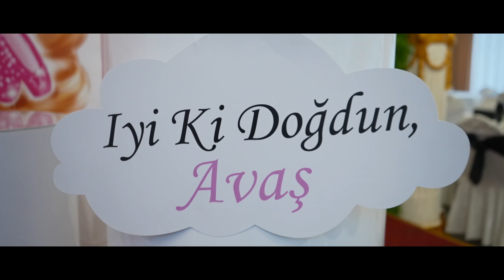Avaş'ın 5ci Yaş Günü